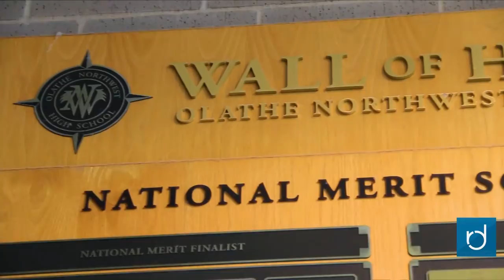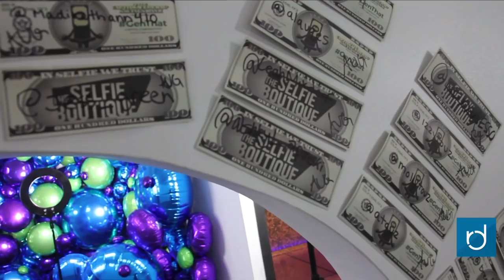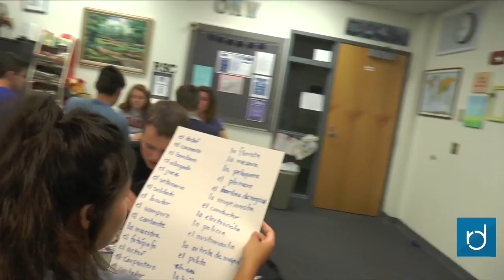ONW Now for September 6, 2018